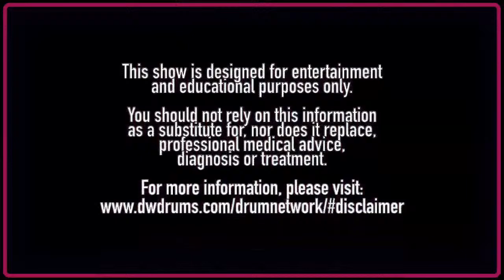FITNESS FRIDAY-EP5: TOP TEN HEALTHY TIPS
Episode 5
𝗧𝗢𝗣 𝗧𝗘𝗡 𝗛𝗘𝗔𝗟𝗧𝗛𝗬 𝗧𝗜𝗣𝗦
With DW Drums artist 𝗕𝗥𝗘𝗡𝗗𝗔𝗡 𝗕𝗨𝗖𝗞𝗟𝗘𝗬 (Shakira|Perry Farrell|Tegan & Sara)

Brendan recommends his top ten overall health tips to keep you in shape and energized for your next gig or practice session. He also shares some delicious smoothie recipes that keep you going all day.

𝗠𝗢𝗥𝗡𝗜𝗡𝗚 𝗦𝗠𝗢𝗢𝗧𝗛𝗜𝗘 𝗥𝗘𝗖𝗜𝗣𝗘
• Raspberries
• Blueberries
• Blackberries
• Strawberries
• Kefir Yogurt
• Cinnamon
• Collagen Powder

𝗔𝗙𝗧𝗘𝗥𝗡𝗢𝗢𝗡 𝗦𝗠𝗢𝗢𝗧𝗛𝗜𝗘 𝗥𝗘𝗖𝗜𝗣𝗘
• Chocolate Protein Powder
• Peanut/Almond Butter
• Banana
• Almond Milk
• Coconut Pieces
• Cacao Nibs

𝗙𝗜𝗧𝗡𝗘𝗦𝗦 𝗙𝗥𝗜𝗗𝗔𝗬 is a 𝗟𝗜𝗩𝗘 show where some of the world’s most famous drummers come to talk about the ways they try to keep a healthy lifestyle. Each week they invite you to join in the workouts, try a nutritious recipe or discover new ideas for strengthening overall physical and mental fitness. Join the discussions 𝗟𝗜𝗩𝗘 every Friday.

This show is designed for entertainment and educational purposes only. You should not rely on this information as a substitute for, nor does it replace, professional medical advice, diagnosis or treatment.